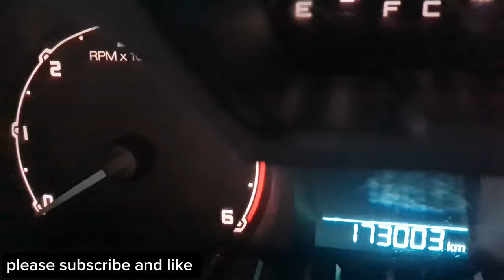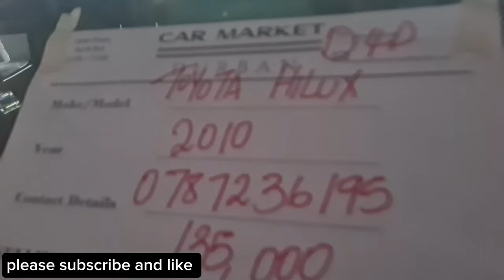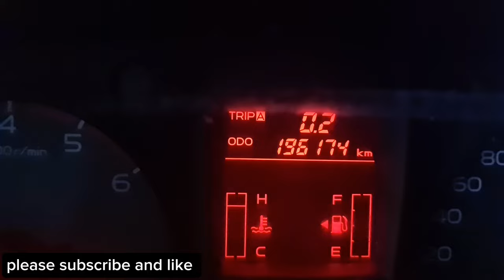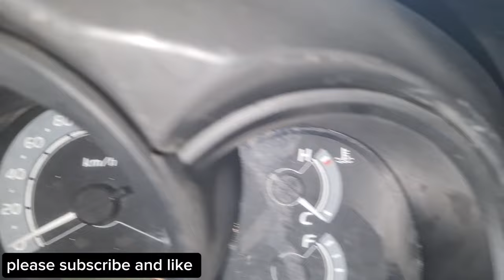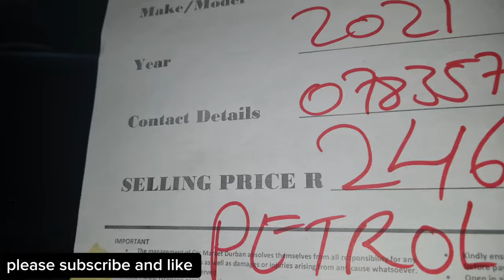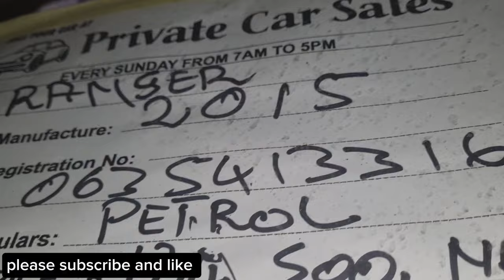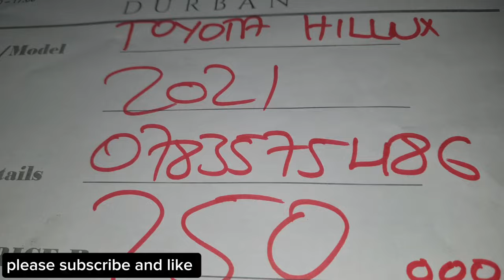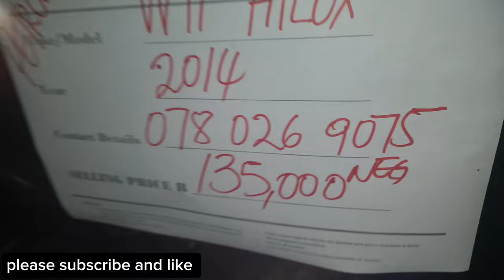cheap single cab bakkies in durban sunday cars flea market month end offers on 29/09/2024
Month end offer cheap single cab bakkies in durban sunday cars flea market on 29/09/2014